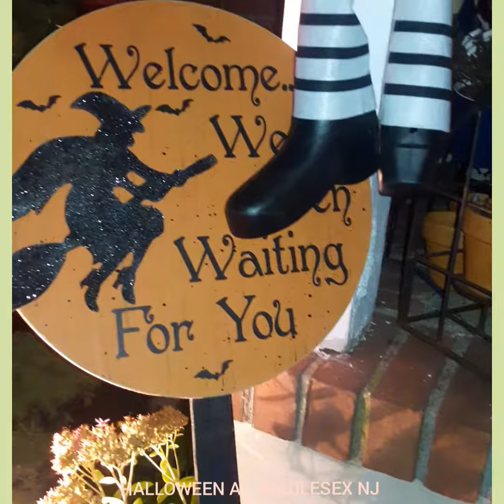HALLOWEEN AT MIDDLESEX NEW JERSEY